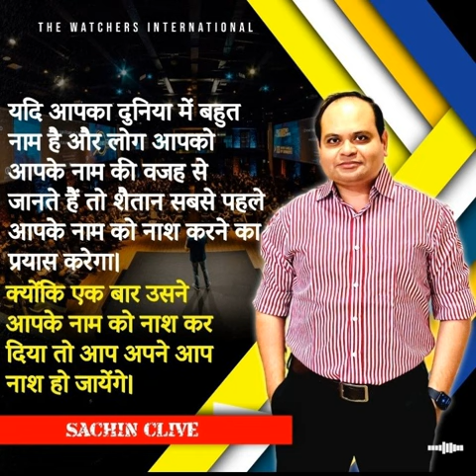Obsession for the Name || Pas. Sachin Clive || Must Watch & Subscribe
Great Mystery

from -
prof ss tiwari